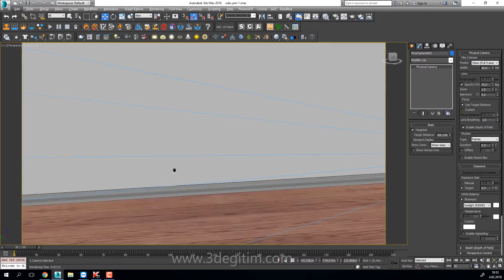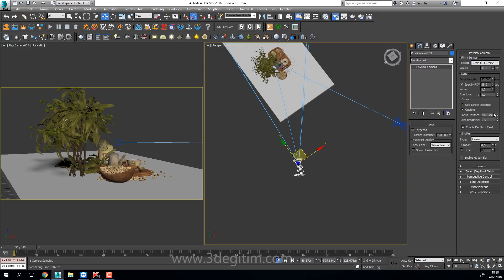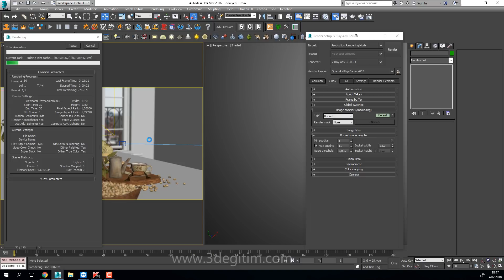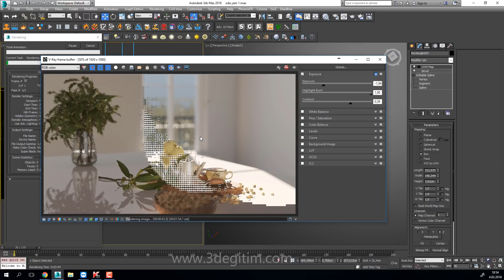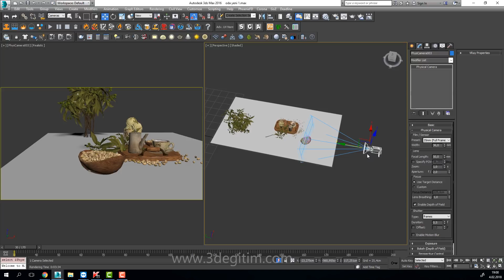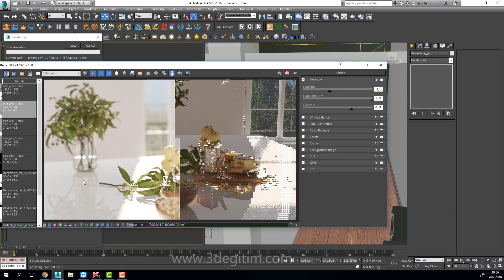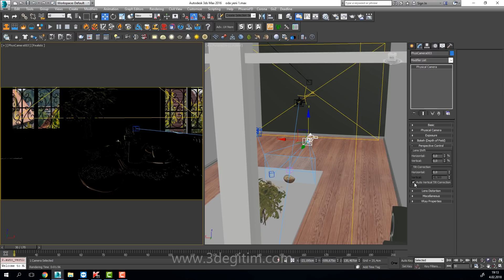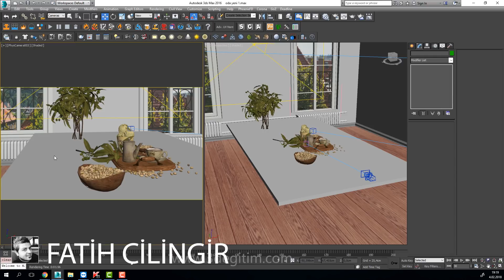VRay Render PhysCamera Özellikleri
3ds Max ve Vray Render PhysCamera Özelliklerini göreceğimiz depth of field gibi eksta özelliklerin ne olduğu iso ve ışık hassasiyetine karşı kamera ayarlarını görebileceğiniz bir ders hazırladık.